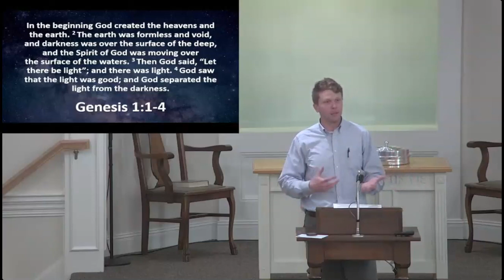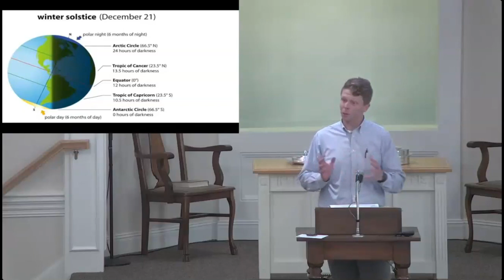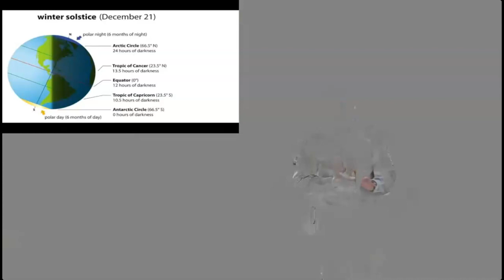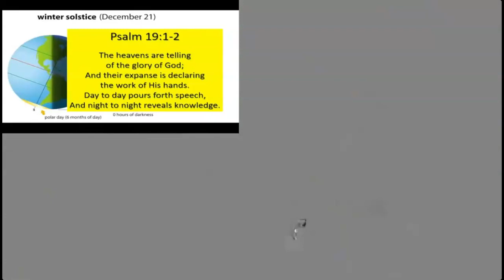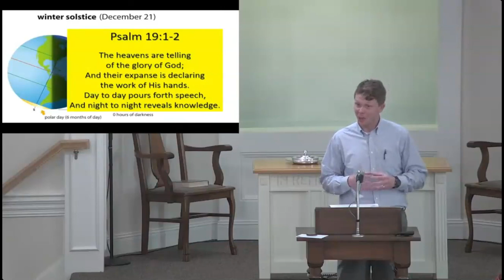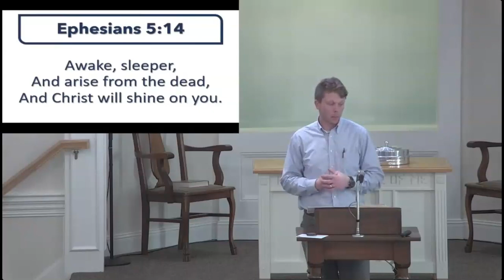Sermon 12 19 2021